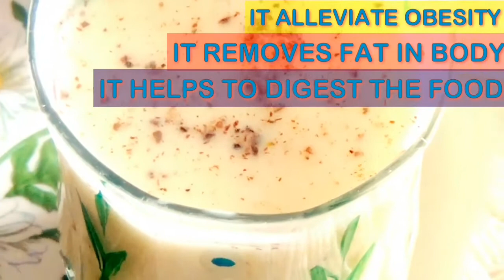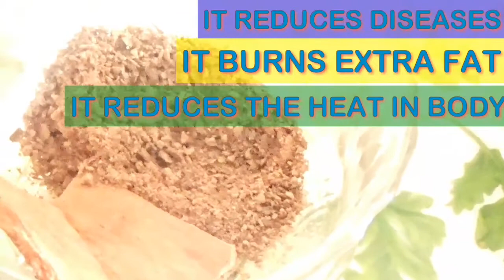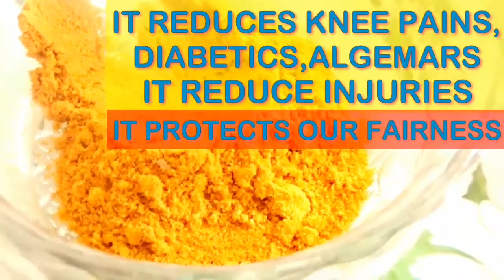Fat burner drink-3 before bed..definitely it works..no side effects you can add lemon also... try it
If you have any doubts in editing you can reach us in callme4 app